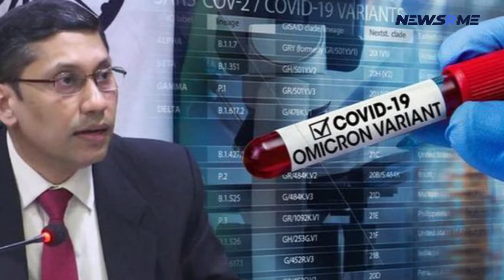Omicron possess great threats with next two crucial weeks ahead | India news | NewsRme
At a time when almost all of humanity was about to overcome the crisis of the Delta variant of Coronavirus, the world has once again shaken up with the initial yet rapid expansion of the new Omicron variant of SARS-CoV-2 in the South Africa with a huge possibility of another wave.

The fear prevailing in the world is not because of emergence of a new variant but also for the high Ro value of the variant, 2.0, and several mutations that is carried by it. The ability of a virus to spread from one individual to another is indicated by the Ro value and till now, 2.0 is the highest infectivity value of any variant.